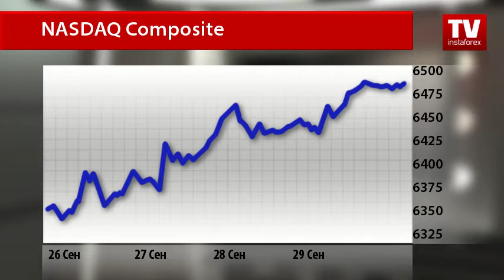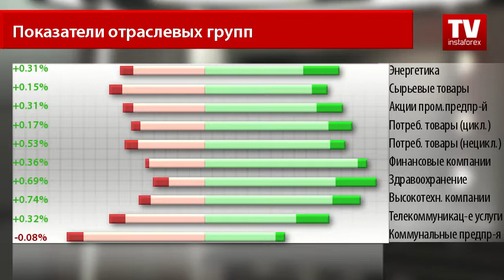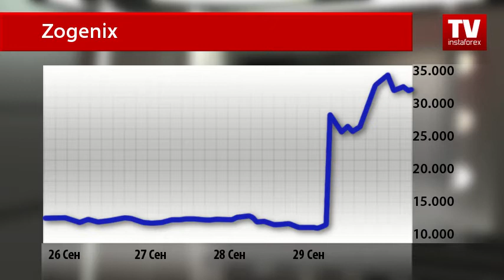Рынок акций: тренды недели (03.10.2017)